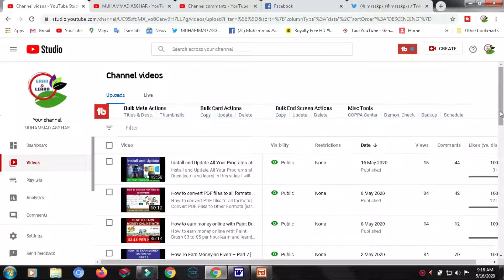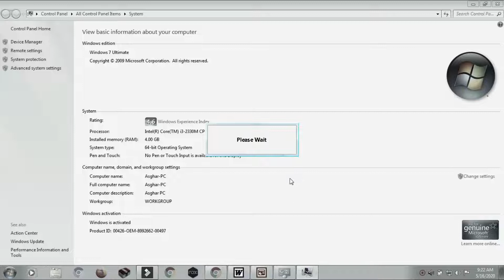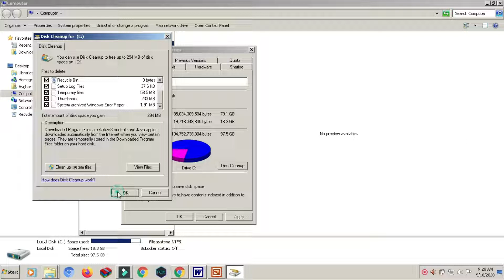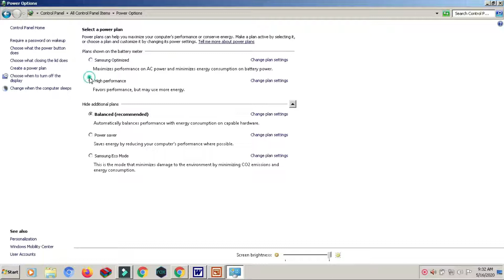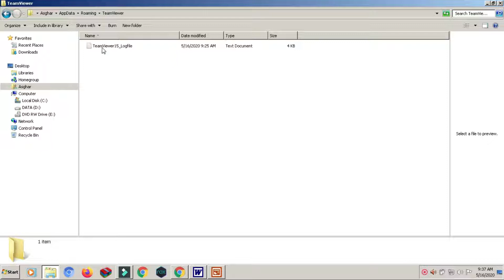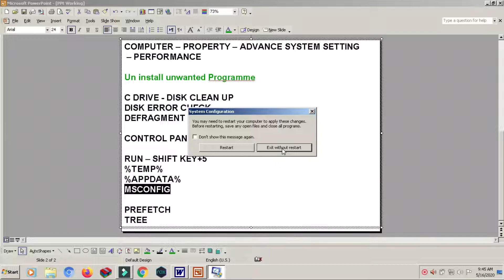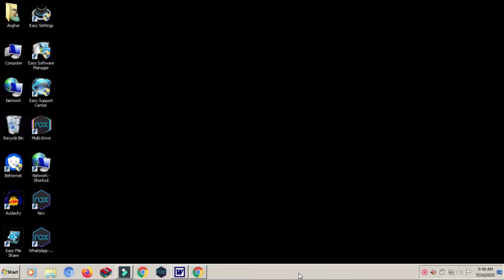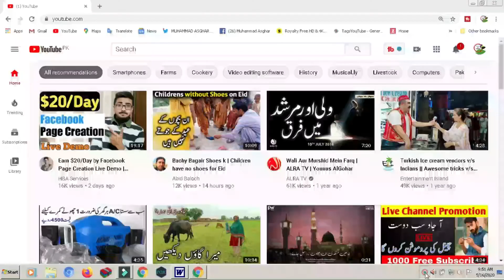How To Speed Up Computer Free | How To Speed Up Laptop Free [earn and learn]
How To Speed Up Computer Free | How To Speed Up Laptop Free [earn and learn]. In this video I will show you that how to speed up computer and run faster. After this procedure your PC for maximum performance and make your computer run faster. Practically run like new! It will also show you how to uninstall unwanted programs so that you can speed up your computer.

This procedure works for all computers and Laptop running Windows 7, 8 or 10 and is bound to make your computer faster! Enjoy

MUHAMAMAD ASGHAR EaRn anD LearN

About:-
Hi I am Muhammad Asghar. Here i am showing you to gain a sufficient and easier knowledge about Software’s, Computers, Internet, and Designing in tips and tricks in Urdu.

Everyone can learn every thing in urdu and can request of any helps.

Channel:  Muhammad Asghar earn and learn
Keep Watching Muhammad Asghar earn and learn